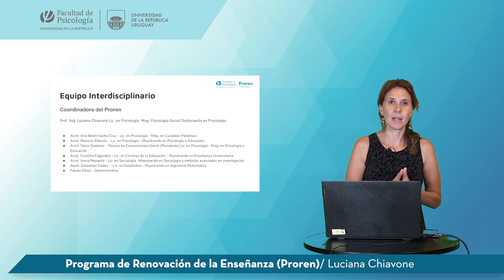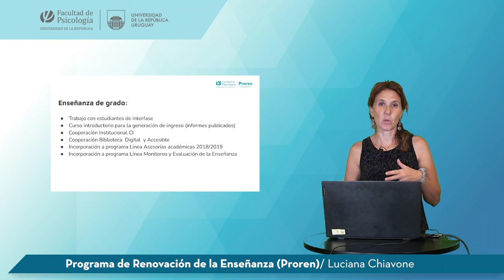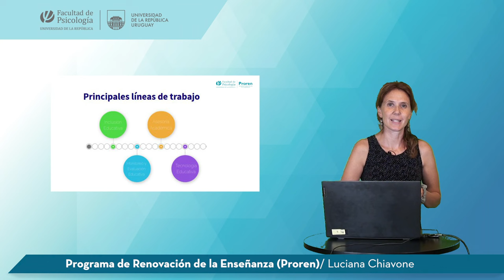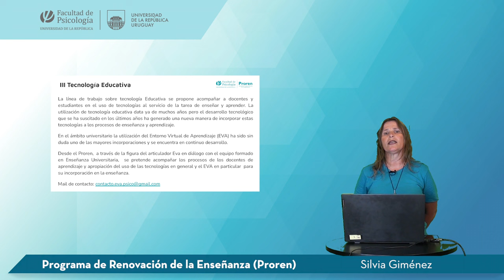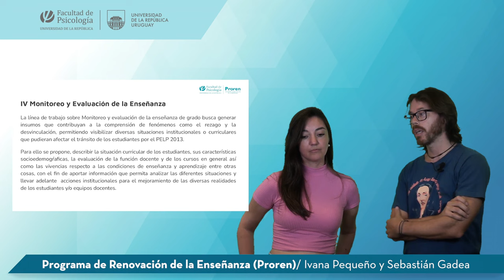Programa de Renovación de la Enseñanza (Proren)